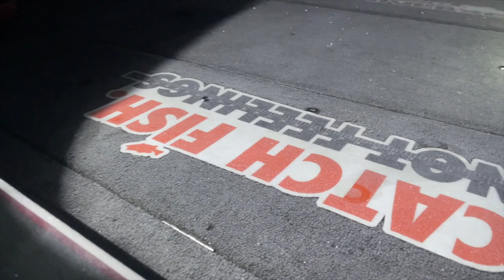Clear Lake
PBONSHORE checks out Clear Lake!